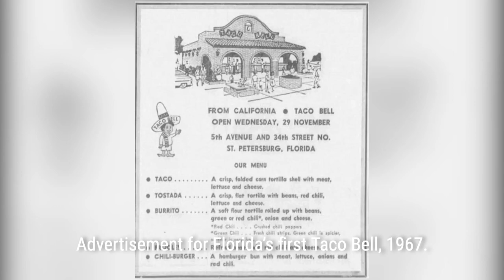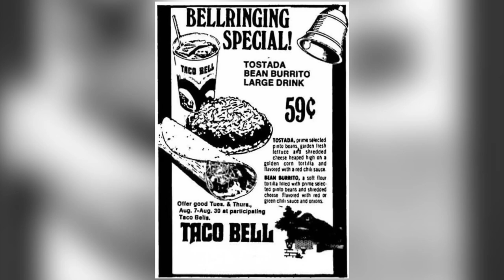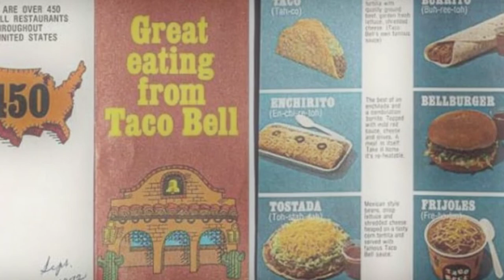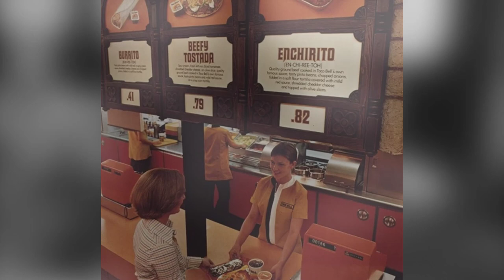Vintage Taco Bell: Blast from the Past | Rare History in Photos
Taco Bell, the iconic fast-food chain that we all know and love, has a hidden treasure trove of menus and ads from the good old days. Join me on a journey through time as we explore the vintage menus and advertisements that shaped Taco Bell's early branding and advertising endeavors.
Step back into the 1960s, where Taco Bell's menus were simple yet satisfying. Tacos, burritos, and tostadas were the stars of the show, and the selection was considerably more straightforward than what we have today. But don't let the simplicity fool you, because the advertisements from this era were captivating. With catchy slogans and vibrant graphics, they enticed people to stop by for a quick bite.